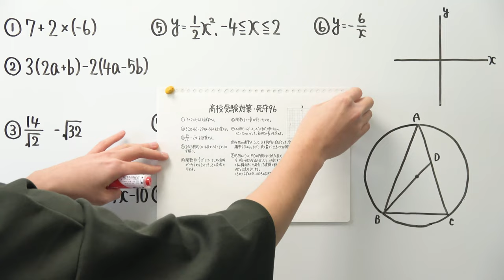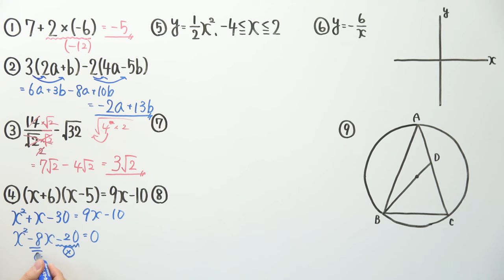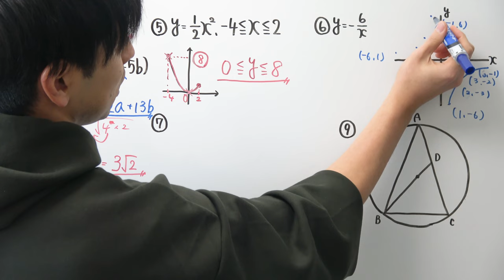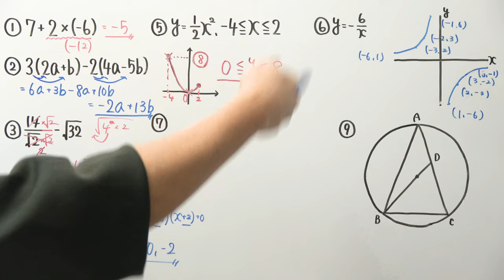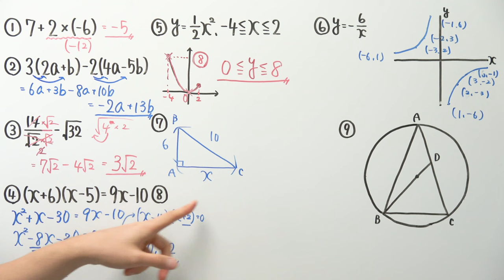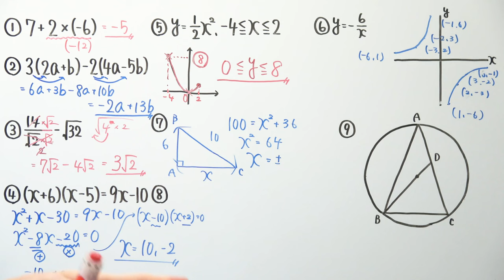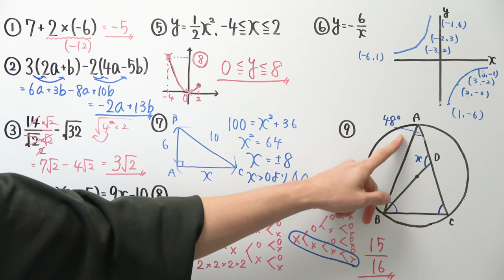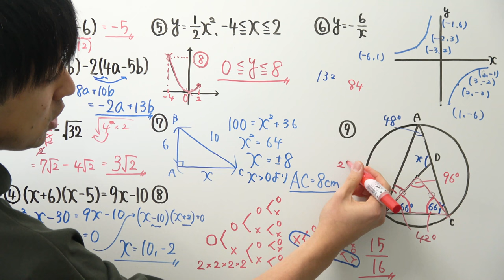【高校受験対策/数学】死守-96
円周角の定理について確認したい方はこちら

2021年より中学校の教科書改定があり、学習する学年が

21:55~22:00　コメント読みながら準備
22:00~22:45　自学タイム(コメントは読みません)
22:45~22:55　コメント読みながらまったり
22:55くらいに解散

●使用音源